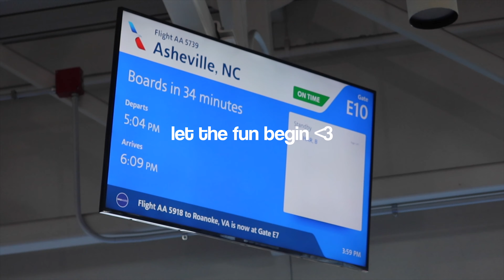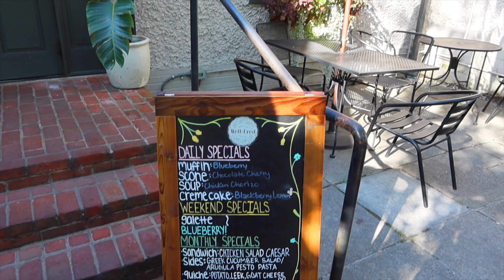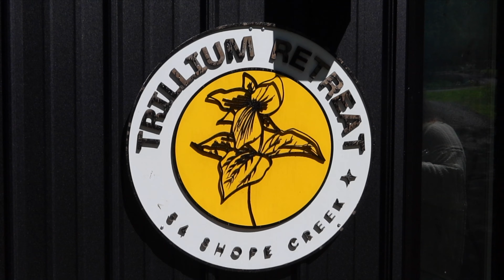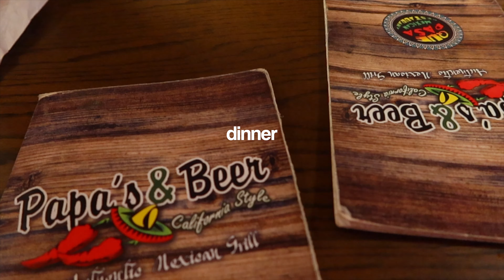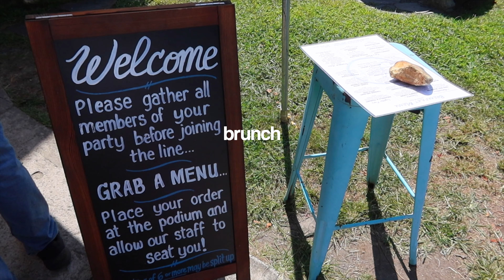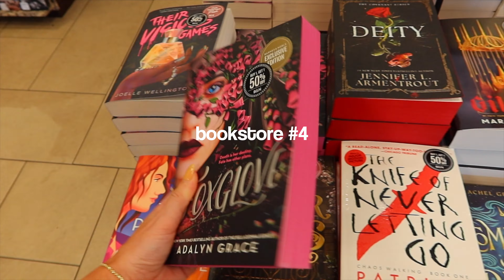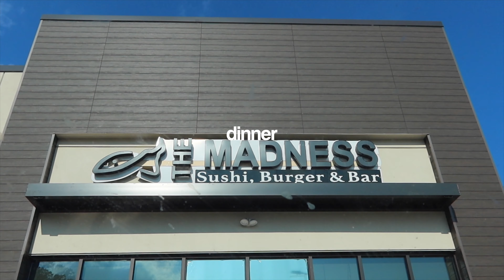i flew across the country to meet a book bestie | North Carolina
Hi friends🫶🏼

Today's video is a fun one!! I flew to North Carolina to meet my online book bestie, Aly! We rented an airbnb and read all weekend!☺️🫶🏼.

Let me know what book you're looking forward to in September💌